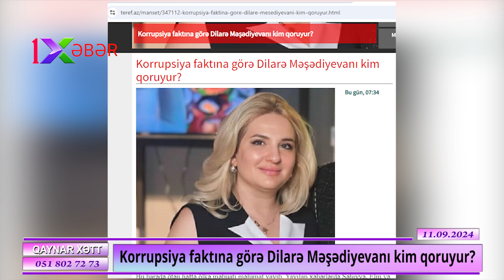Korrupsiya faktına görə Dilarə Məşədiyevanı kim qoruyur?